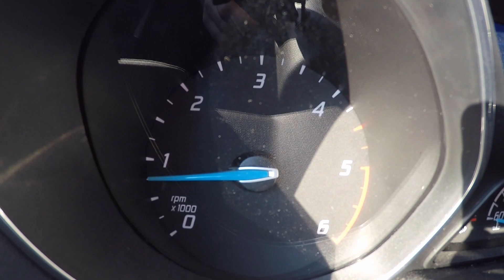Dal tavolo alla strada, ecco come è nata la rubrica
Momento nostalgico "ON".

Sessanta secondi per ricordare le ultime recensioni fatte al tavolo prima di partire con questo nuovo format che mi sta dando molte soddisfazioni.

Avete telegram?
Unitevi al mio canale e avrete tante info e consigli sugli acquisti tecnologici.

Non avete Telegram ma usate molto Facebook?